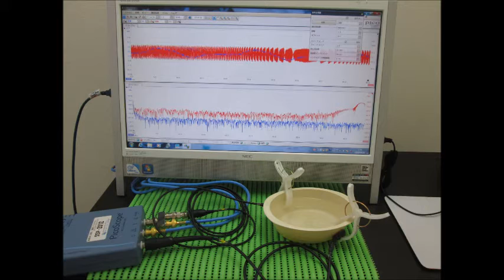スライドショー・超音波テスター Slideshow・Ultrasonic tester